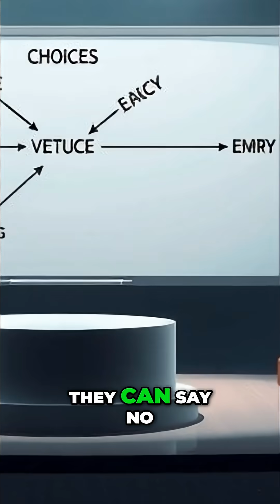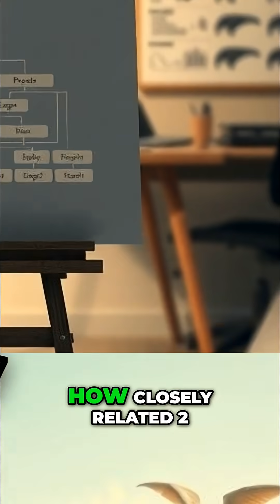Ancestor Appearance: Science vs. Speculation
Seeing ancestors? It's inference, not direct observation. Fossils, anatomy, genetics limit options, but can't give a complete picture. Science tests predictions, but debates often skip the challenging phase. Opinion dressed as fact.